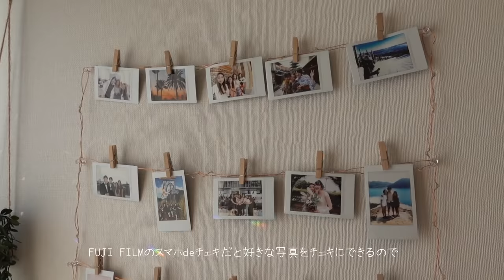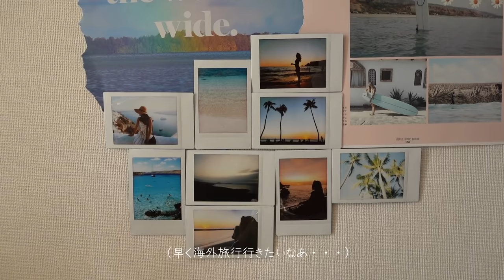[room tour] 好きなものに囲まれて暮らす マキシマリストの部屋 | cozy small room in Japan | 1K8畳 一人暮らし 25歳 商社勤務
アイテム詳細は概要欄ご覧ください☺︎↓

✳︎ ITEMS✳︎
🏠 LIVING ROOM
FUJI FILMスマホdeチェキ instax share SP-2 Gold
Fairy light (Amazon)
Desk light (IKEA/Folsa)
TV stand (Amazon)
Basket (IKEA/Krallig)

💻WORKSPACE
Desk (IKEA/Lillasen)
Chair (IKEA/Saltholmen)
Rattan mirror (Amazon)

👗WARDROBE
Wardrobe (IKEA/Elvarli)
Hunger (IKEA/Stajlig)
Hunger (IKEA/Brallis)
Wagon (IKEA/Raskog)

🍳KITCHEN
Kitchen wall tile sticker (Amazon)

✳︎ CHAPTERS ✳︎
00:00 - intro
00:22 - bed space
01:33 - room decor
03:43 - work space
05:07 - wardrobe
07:32 - entrance
08:13 - kitchen
11:02 - outro

✳︎ MUSIC ✳︎
Cosmic Dew by Tigran Viken
It's Been So Long by Cody Francis
Stockholm by Revel Day
Shleepy by Timothy Infinite
More Scrubs by Pandaraps
Showed Me How to Heal by Dayon

✳︎ OTHERS ✳︎
Camera: SONY RX100Ⅶ
Editing software: Final Cut Pro
Editing PC: Macbook Air